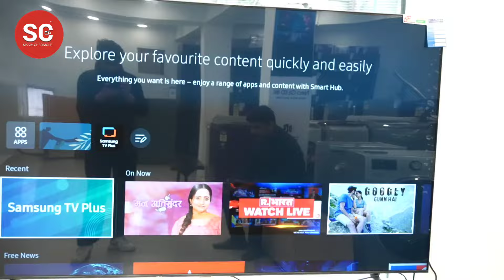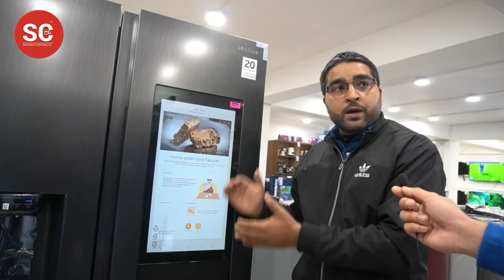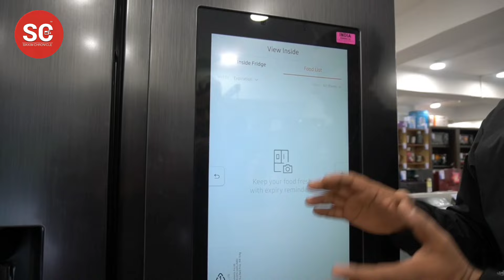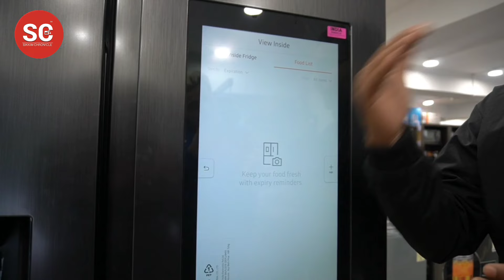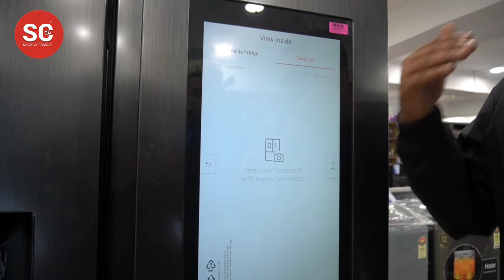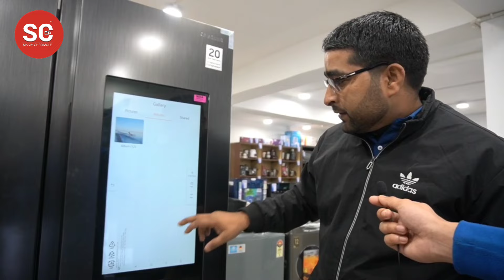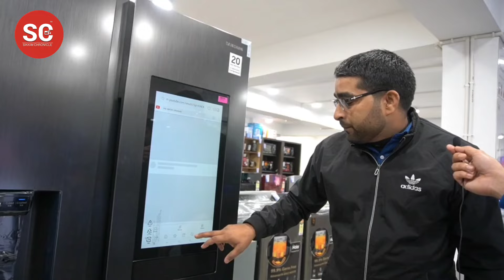Unveiling the newest Himalayan Shoppe in Gangtok at Pani House! Incredible Republic Day deals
Unveiling the newest Himalayan Shoppe in Gangtok at Pani House! Incredible Republic Day deals on top-notch household appliances from your favourite brands.